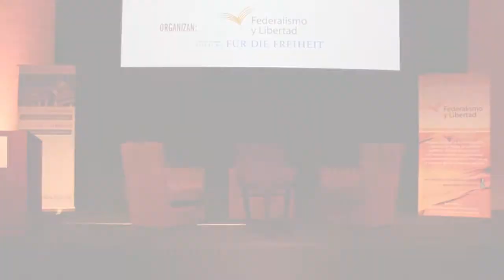Cena 2º Aniversario fundación Federalismo y Libertad. Miguel Angel Broda y Aguinis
La fundación Federalismo y Libertad, gracias al apoyo de la fundación Friedrich Naumann, celebró su segundo año de vida con una Cena en donde participaron empresarios, políticos, periodistas y jóvenes. El evento contó con la participación en carácter de “invitados de honor” del economista Miguel Ángel Broda, y del escritor Marcos Aguinis. La conducción del evento estuvo a cargo del reconocido periodista Marcelo Caferro
Durante la comida, se proyectó un video institucional en donde mostraron los logros de la organización durante el año. Tomaron la palabra, José Guillermo Godoy, presidente de Federalismo y Libertad, Lars Jannsen y Jorg Dhenert de Fundación Naumann. El reconocido consultor Enrique Morad, comentó sobre el proyecto de la Red Federal de Iniciativa Privada, y Alejandro Bongiovanni, Director de la Fundación Libertad, presentó la Red por la Libertad, grupo que nuclea a los principales Think Tank liberales del país.
La exposición principal estuvo a cargo del economista Miguel Ángel Broda quien habló sobre la perspectiva económica 2015. Por su lado, Marcos Aguinis, brindó unas reflexiones finales.